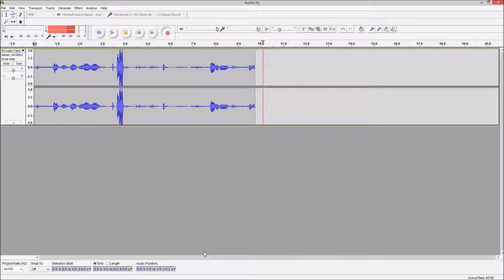Indie Game: EGGNOGG +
This game was a riot.  Play this now!